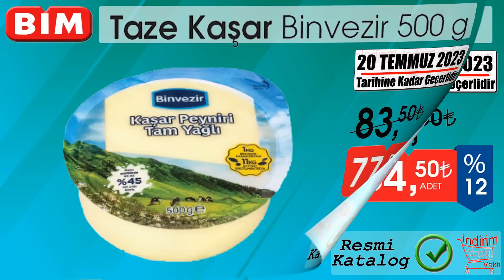BİM İNDİRİMLERİ TEMİZLİK VE GIDA KATALOĞU | BİM MARKET BU HAFTA NELER VAR | BİM AKTÜEL İNDİRİM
Bim indirimleri haftalık kataloğu yayınlandı! temmuz 2023 bim kataloğu çeşitli temizlik ve gıda ürünleriyle bizlerle!

İnci Siyah Zeytin
Pantene Şampuan Çeşitleri
Aksbrill Temizleyici Sprey
Blendax Şampuan Çeşitleri
Binvezir Kaşar Peyniri
Pervin Tereyağı 1 kg
4'lü Pizza Çeşitleri
Dilimli Tost Peyniri
Bulut 3 Litre Yumuşatıcı
Gilette Venüs Tıraş Bıçağı
Gilette Blue 2 Tıraş Bıçağı
Magnum Mini 6'lı